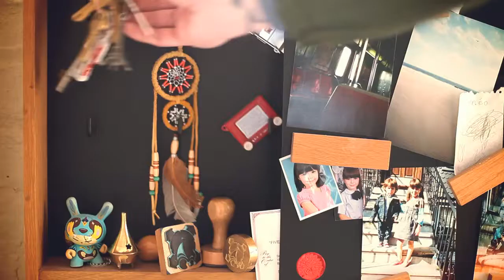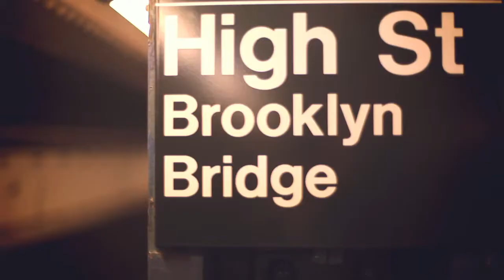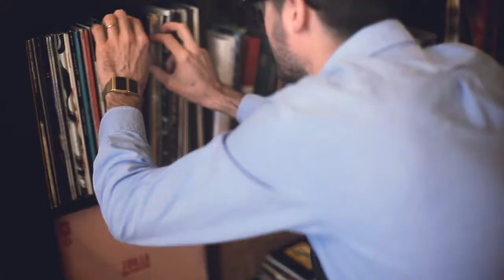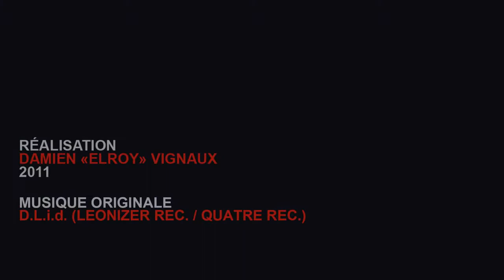SUPAKITCH & KORALIE pour une fresque exceptionnelle avec POSCA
En 2011, Posca collaborait avec le couple d'artistes SupaKitch & Koralie pour un court-métrage exclusif, réalisé par Damien Vignaux.

Marqueur peinture tout support. Pour des réalisations éphémères ou permanentes, POSCA propose un langage universel, facile d’accès, qui réunit artistes et amateurs de tous âges autour d’une même passion : la création !